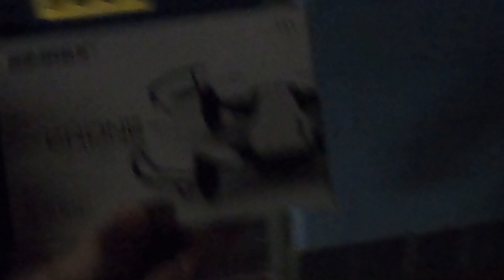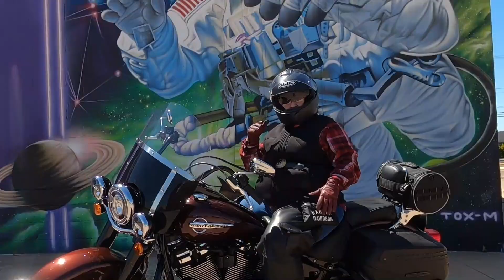The Best of Dry Line Drifter 2023 (Part 1)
Clips from: Simrex X300C, Forman H-D, Here We Go Again, Harley Bike Swap, New Rubber, Her First Ride, I Feel Good, Not a Monkey Bike, Memorial Park Cemetery, and Searching for Bill Picket's Grave.  Enjoy!